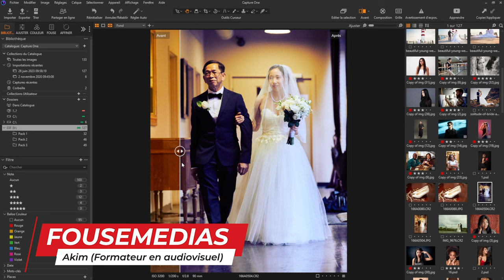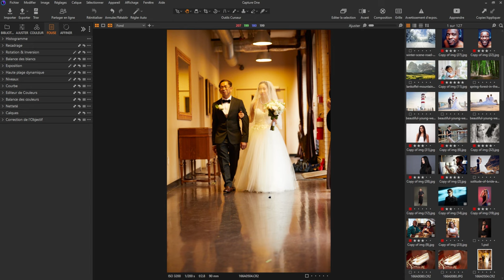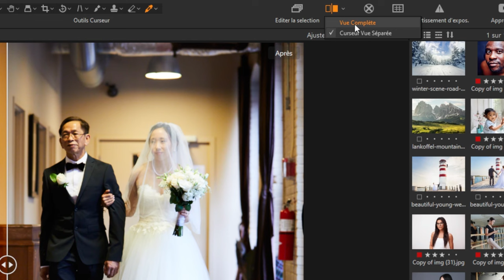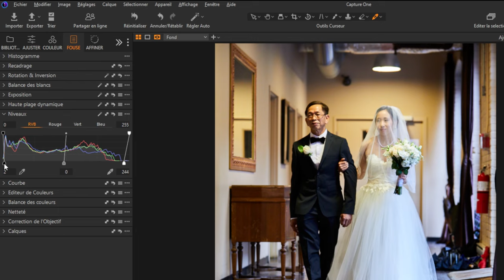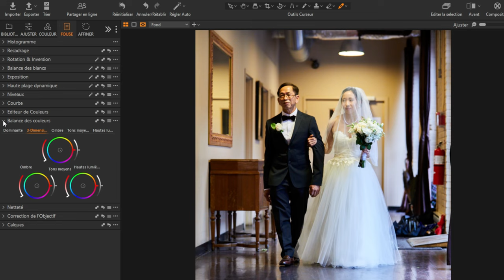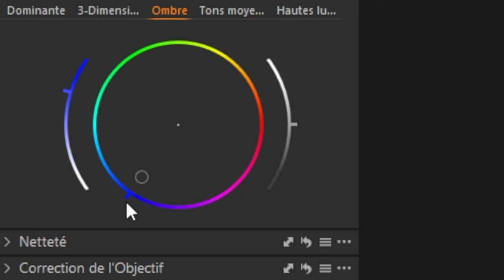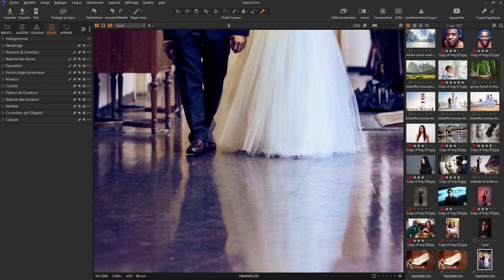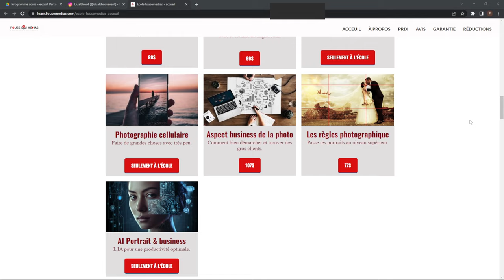RETOUCHE sur capture One 23